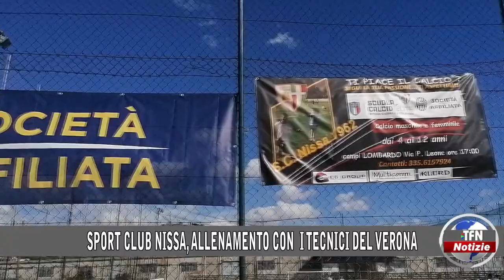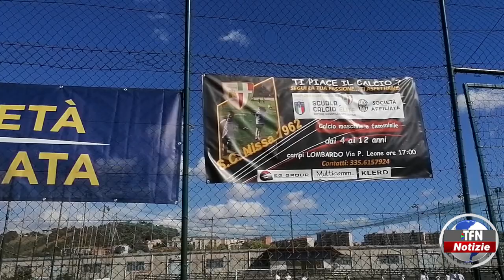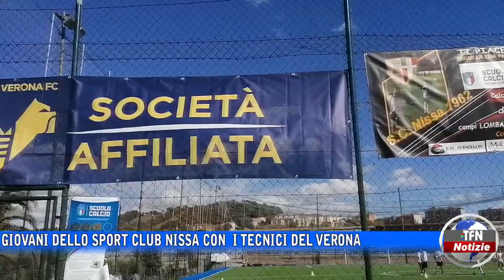Il telegiornale di TFN edizione del 29 SETTEMBRE 2022 – ore 14:00